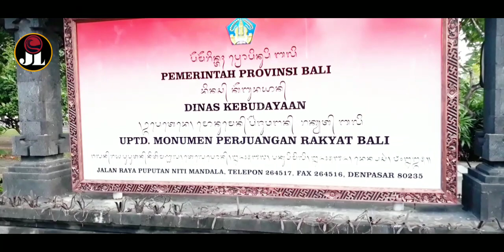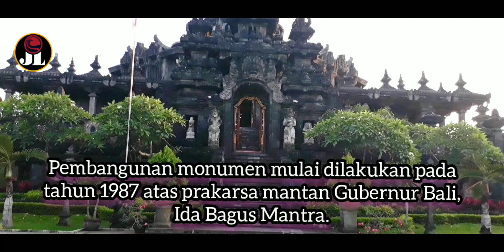MUSEUM BAJRA SANDHI BALI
Sejarah Museum Bajra Sandhi Bali ini terletak di kawasan Lapangan Renon dan berada di depan Gedung DPRD Provinsi Bali, tepatnya di Lapangan Niti Mandala Renon. Gedung museum ini cukup menarik perhatian semua orang karena tempatnya bersih dan terawat dengan baik serta lengkap dengan menara dengan arsitektur khas Bali yang menjulang tinggi. Museum ini diletakkan di lokasi ini karena tempat ini merupakan tempat pertempuran antara rakyat Bali melawan Belanda pada masa kemerdekaan. Perang ini dikenal dengan sebutan “Perang Puputan” yang memiliki arti perang habis-habisan.